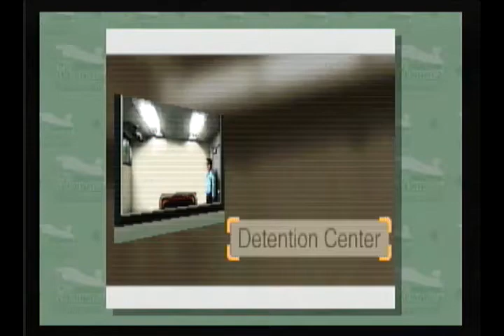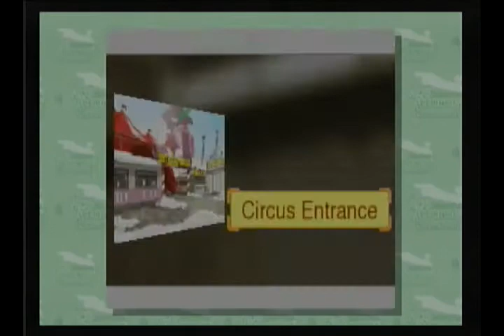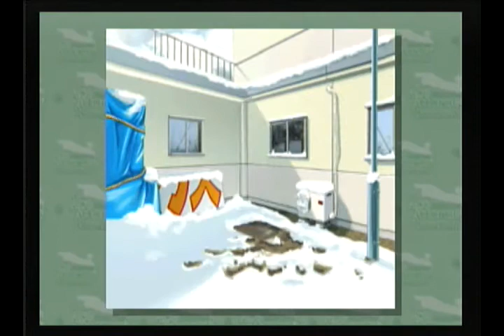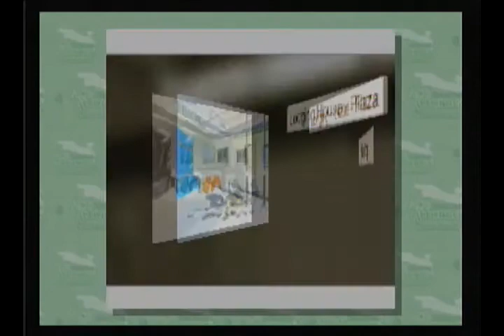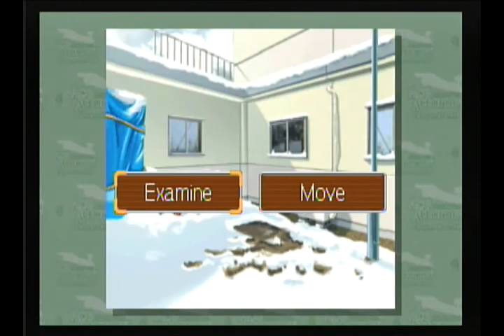Let's Play Phoenix Wright: Justice For All 036 - Turnabout Big Top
We meet up with Von Karma... Sorry I wasn't able to get gilwen for her, but this was a last second thing.